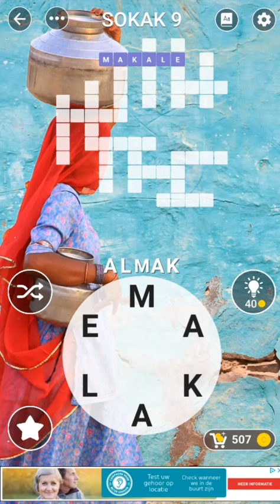Kelime Gezmece SOKAK 9